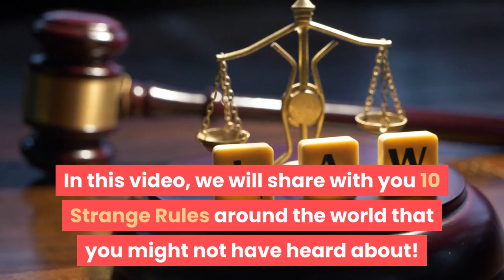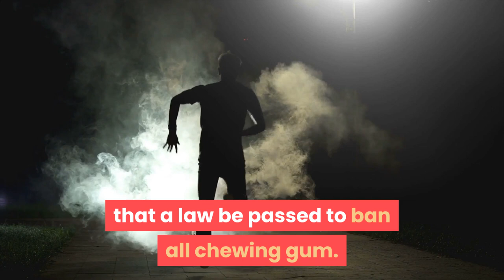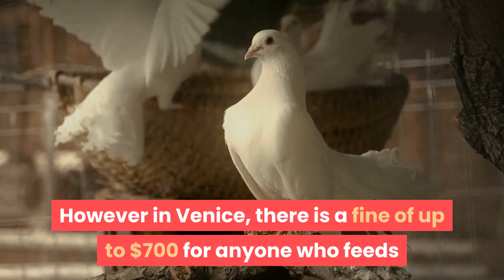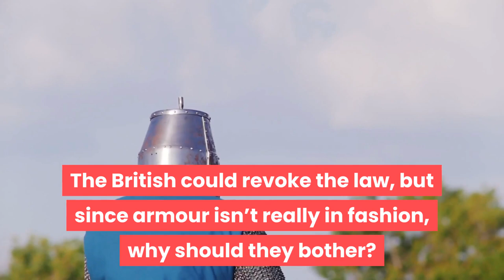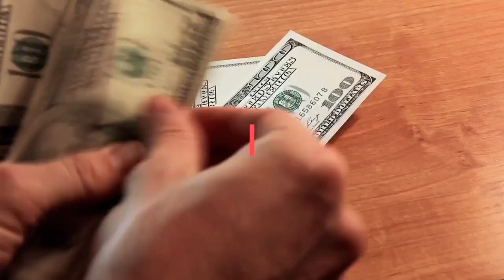10 STRANGE RULES From Around The World!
10 STRANGE RULES From Around The World!

In this video we look at some unusual rules from around the world!